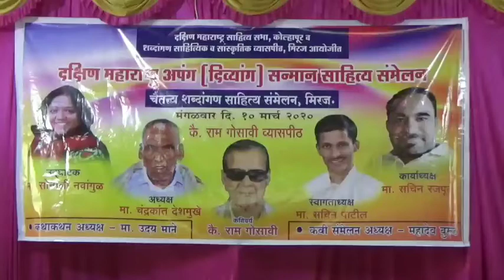मिरज_दक्षिण_महाराष्ट्र_साहित्य_सभेचे अपंग_साहित्य_संमेलन चैतन्य_शब्दांगण_साहित्य_संमेलन_मिरज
मिरज :दक्षिण महाराष्ट्र साहित्य सभेचे अपंग साहित्य संमेलन
चैतन्य शब्दांगण साहित्य संमेलन मिरज